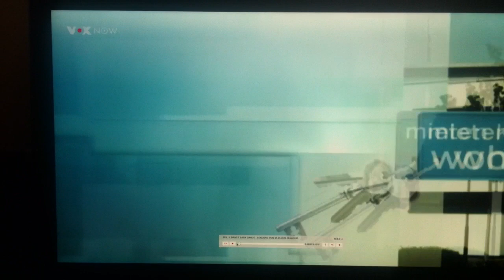PETER SAX @TV: Pool Party at VOX "mieten, kaufen, wohnen"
POOL PARTY (Special Edition)
summer club remix album

01. Pool Party (Radio Edit)
02. Pool Party (Jim Noize Edit)
03. Pool Party (Jim Noize Remix)
04. Pool Party (Harris & Ford Edit)
05. Pool Party (Harris & Ford Remix)
06. Pool Party (Berndbeatz Remix)
07. S-A-X (Everybody Dance Now) (Marc Tian, Johnny Matrix, Nick7ven Remix)
08. S-A-X (Everybody Dance Now) (Theo Beck Remix)
09. What A Day (Theo Beck Remix)
10. What A Day (Berndbeatz Remix)
11. Mond (Jim Noize Edit)
12. Mond (Jim Noize Remix)
13. Pool Party Mega Mix (mixed by Jim Noize)

Published by Music Visions GmbH and Rudi Schedler Musikverlag
Mega Mix by Jim Noize
Photo by Marek Knopp